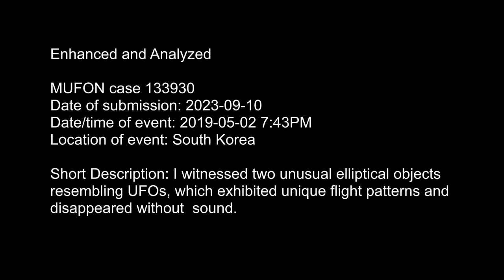MUFON 133930 Enhanced Analysis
Here is an enhanced copy of MUFON #133930 with crude tracking illustrating a number of smaller "blinking" lights beyond the two large objects. It has been suggested that these large lights are flares.

This analysis was conducted in DaVinci Resolve. For the sake of duplication, verification, and provenance, the project file and source materials will soon be available for duplication.

The transforms conducted were to invert the blue channel, perform a localized sharpening on the sky, a drastic luma curve, increased sharpness and midtone detail, and finally increasing lift and gamma slightly. Arrows appear two frames before the lights and end two frames after except in scenarios where the object is clearly transiting. This analysis was performed on the 24fps, 720p, 2mbps Dropbox video from MUFON (note there are other versions floating around that are in 30fps).

It is my professional opinion that this video is not altered, cgi, or otherwise digital trickery. These are legitimate objects, possibly flares as mentioned.

Things to notice:

Most of the small flashes are a single frame on, with a few two frames long. It should be noticed, while observing flashes, the tower's flash is also only one frame long (possibly causing lens reflections), however the timing of the lights off in the towers is different than the observed objects.

There is parallax visible for the small flashes and that parallax exactly matches the other large lights (see 00:05;20-00:05;21). It's unlikely these are close by, fireflies, reflections, or other physically close natural phenomena.

The Original MUFON report:

MUFON case 133930

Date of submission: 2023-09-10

Date/time of event: 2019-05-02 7:43PM

Location of event: KR (believe this is South Korea - OP)

Short Description: I witnessed two unusual elliptical objects resembling UFOs, which exhibited unique flight patterns and disappeared without sound.

Long Description: Hi, I'm Garam Kim, a writer over at SBS(Seoul Broadcasting System) Broadcasting Company in South Korea.

We've received a report of a UFO sighting at our broadcasting station, and we've made various attempts to confirm whether this object is indeed a UFO. However, we were unable to determine its nature.

Consequently, we have reached out here for assistance.

The sighting summary and details are as follows:

[Sighting Summary]

I witnessed two unusual elliptical objects resembling UFOs, which exhibited unique flight patterns and disappeared without sound.

[Sighting Detail]

The following eyewitness details are the information reported to the Korean broadcasting company, SBS.

At first, I witnessed a UFO inside my house. There were two brightly shining elliptical objects. I have seen airplanes passing by frequently, but this didn't look like the usual airplanes. I thought it was nothing special, but 15 minutes later, I went out into the yard, and a neighbor lady shouted, "What is that?" When I looked up at the sky, there were still two objects floating in the sky. Suddenly, the lights disappeared, and then they reappeared next to another glowing object. They continued to blink and move before disappearing. There was no sound, and there have been no military exercises with flares or anything of the sort in the vicinity.

We even launched fireworks into the sky, but the flying pattern and the way the lights blinked were completely different from those objects. We also tried flying drones, but it was impossible for drones to move and disappear that quickly. Moreover, it's not allowed to fly drones in this area during the evening hours. We attempted various methods to replicate a similar shape and behavior, but we couldn't recreate the flying pattern and glowing objects seen in the footage. We also consulted with video analysis experts, but there were no signs of manipulation or editing, and they found it difficult to determine the identity of these objects. Therefore, I decided to seek assistance here.